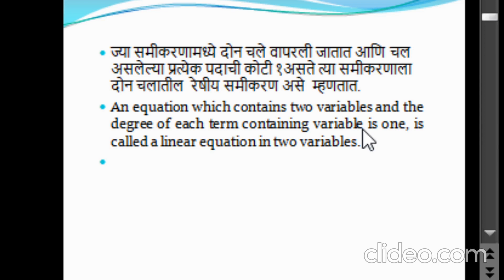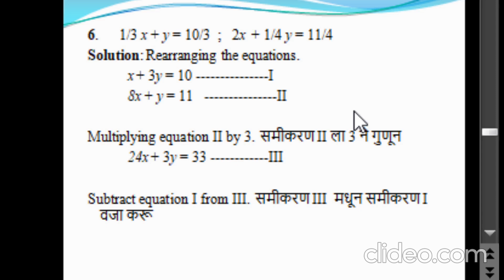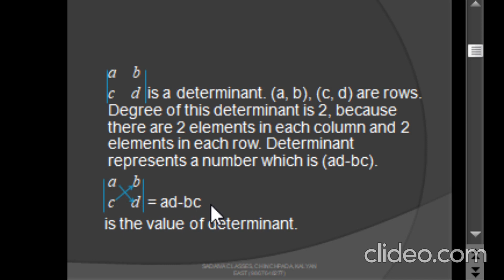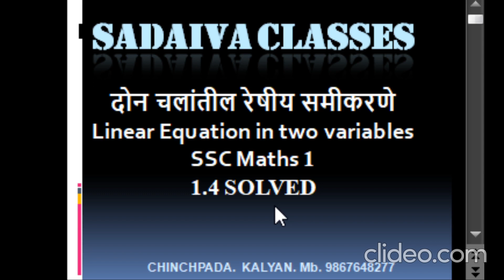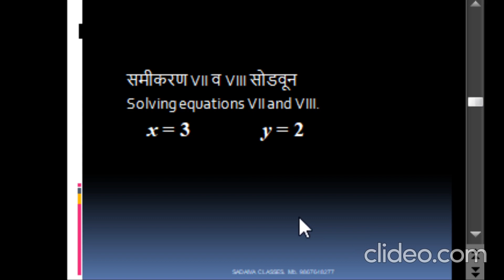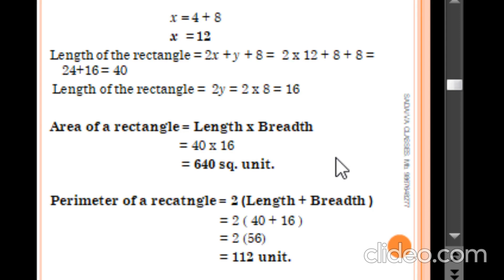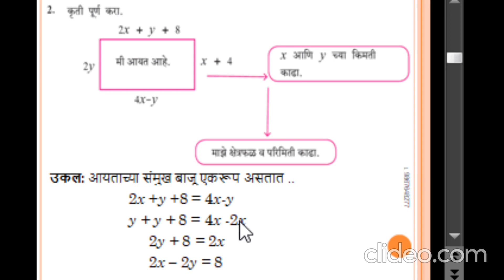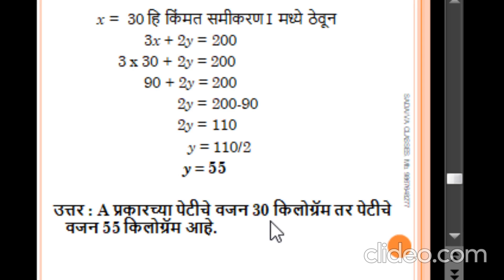दोन चलांतील रेषीय समीकरणे # संपूर्ण.# Std. 10 # Linear equations in two variables# Complete..